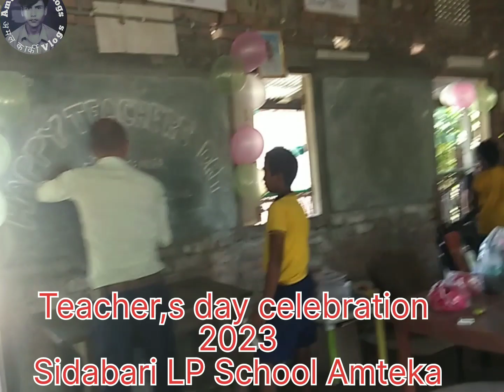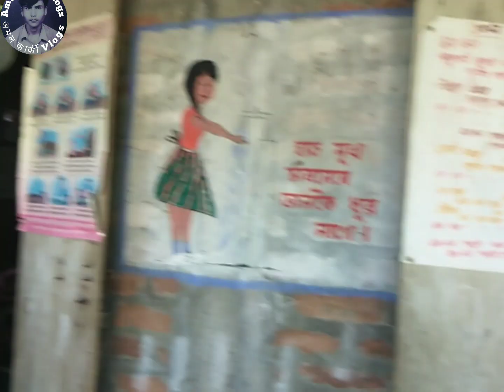Teachers day2023#Education dept.colourful programme#chirang assam#